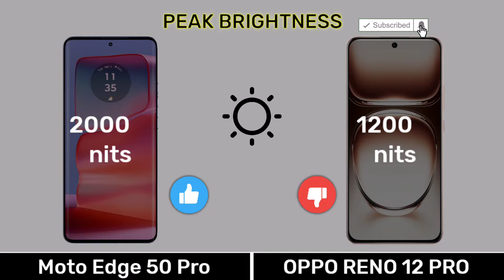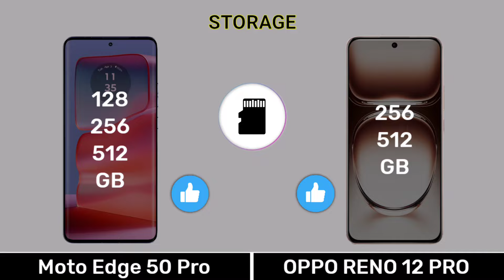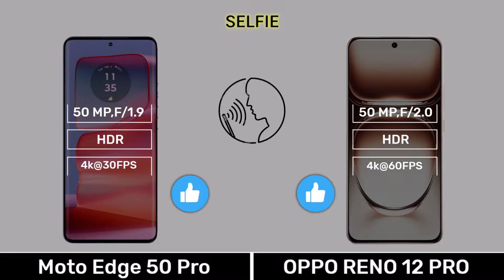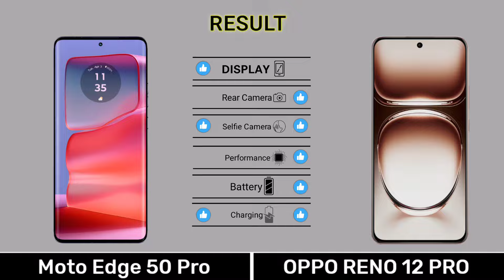Moto Edge 50 Pro Vs OPPO Reno 12 Pro - Full Comparison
0.00 Introduction
0.03 Display
0.51 Design Build
1.07 Performance
2.13 Camera
3.08 Connectivity
4.03 Battery
4.35 Price
4.48 Result
5.02 End Screen